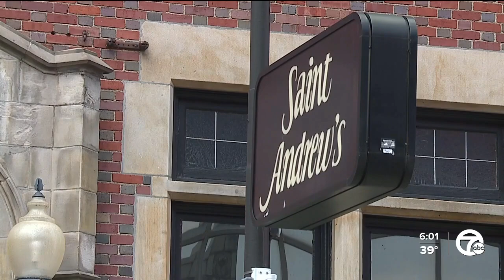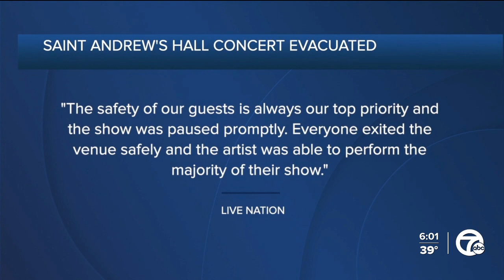Concertgoers alarmed after floor nearly buckles at St. Andrew's Hall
A concert at Saint Andrew’s Hall in Detroit ended early Tuesday night after concerns that the floor might cave in.